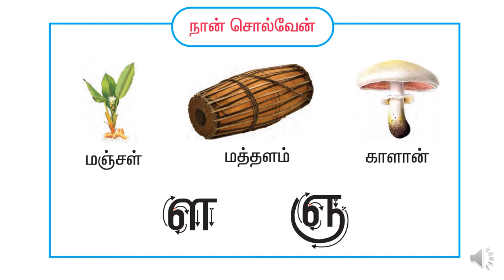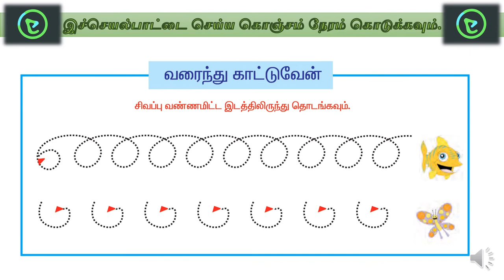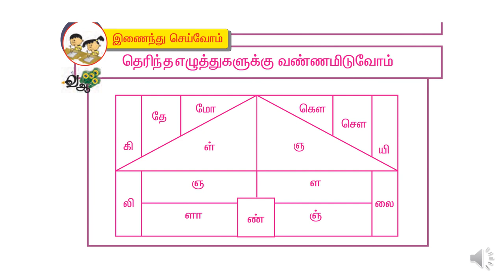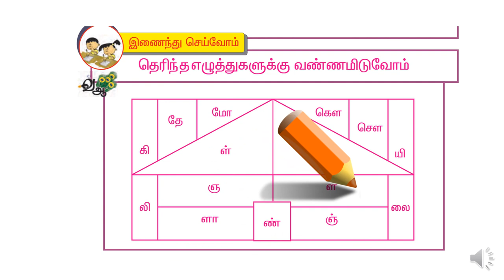Samacheer kalvi - Term 1 - Tamil 1st standard - Lesson 4 - Activity 3 (T1 T1 L4 A3)